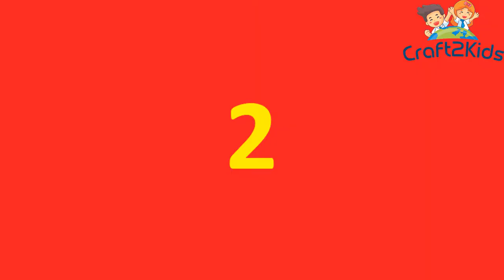3 SIMPLE INVENTIONS | RC STICK PLANE | Make Very Easy – DIY Amazing Life Hacks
3 SIMPLE INVENTIONS | RC STICK PLANE | Make Very Easy – DIY Amazing Life Hacks